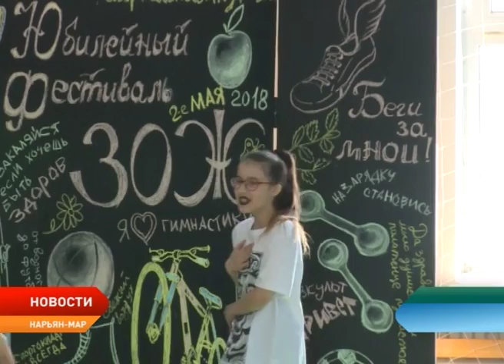Юбилейный фестиваль ЗОЖ прошел в Нарьян-Маре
Более 200 нарьян-марских любителей спорта собрались в минувшие выходные на одной площадке. Поводом стал юбилейный фестиваль ЗОЖ. В рамках мероприятия прошли мастер-классы по самым популярным направлениям фитнеса, кулинарный мастер-класс, лекция «Игра в еду: "Простые правила"». Подарком для всех участников стали силовые практики и золотые правила красоты от лучшего тренера Архангельской области Ольги Кузьминской.